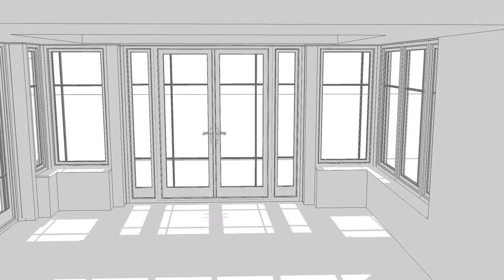ARMFIELD ES111777 DR2 layout